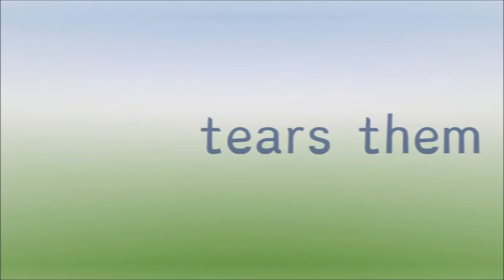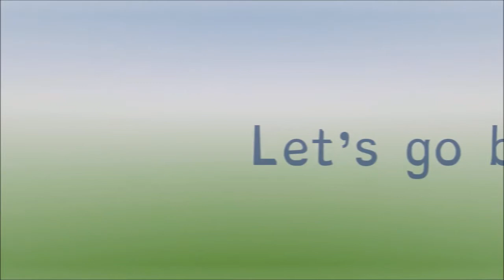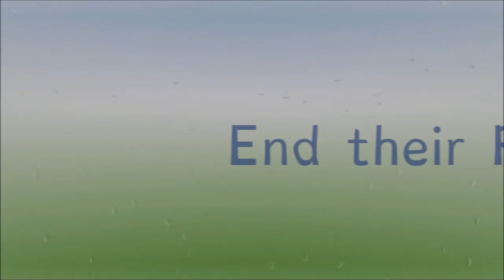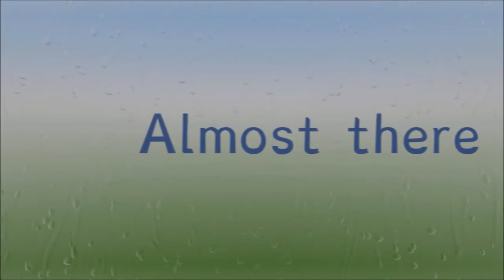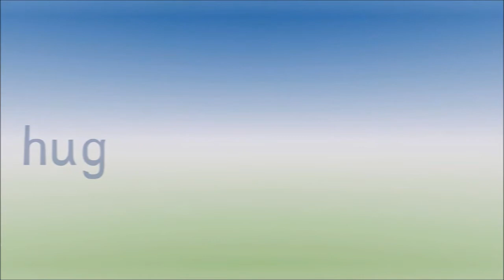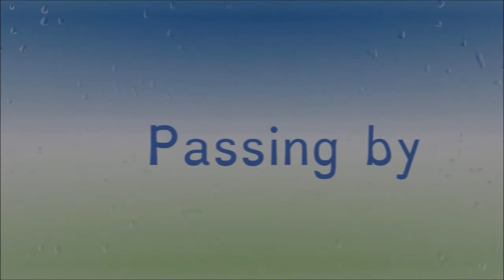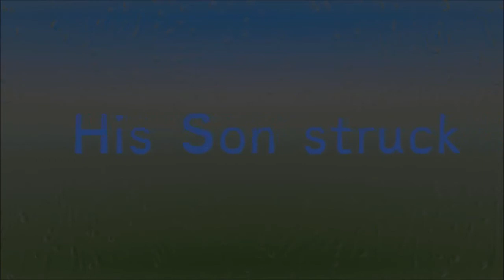Holding Hurricane Harveys Hands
Longer piece of music inspired by the destructive forces of a natural disaster like a hurricane.